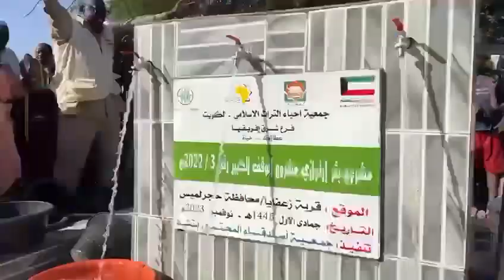حفر بئر ارتوازي في دولة تشاد